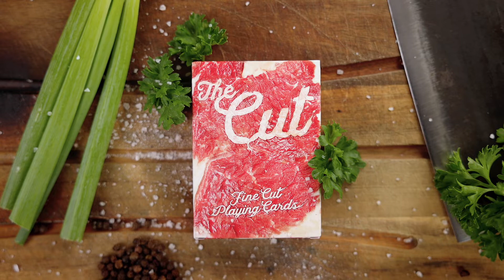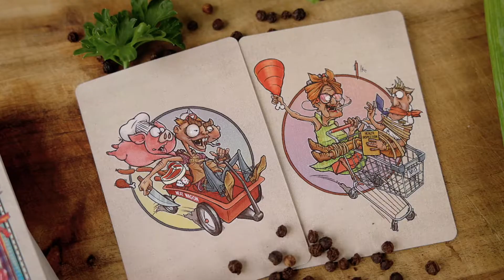The Cut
A meat inspired deck designed by Jackson Robinson and printed in the USA by Mr. Playing Card. Available soon!